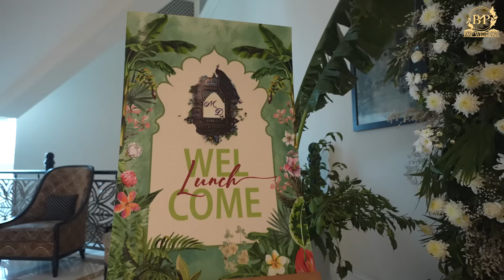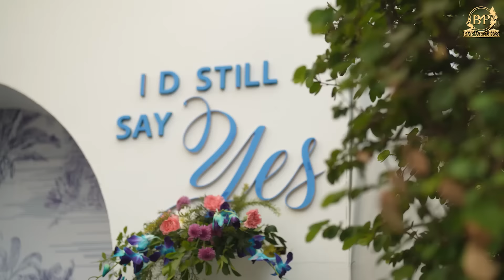BMP Weddings Profile Video | Manisha & Divesh | ITC Grand Bharat Manesar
Experience the enchantment of a spectacular wedding celebration at ITC Grand Bharat, beautifully orchestrated by BMP Wedding Company. Every wink was meticulously planned and flawlessly executed, from the vibrant Haldi ceremony to the lively cocktail party and the grand wedding day. Join us as we relive these unforgettable memories, filled with love, laughter, and joy.